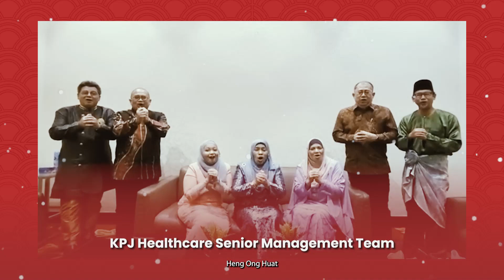兔年快乐!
May the path of good fortune continue guiding you towards love, prosperity, luck and health. Here's to a positive start to the New Year with more goodness to come!

恭喜发财、新年快乐 from all of us.